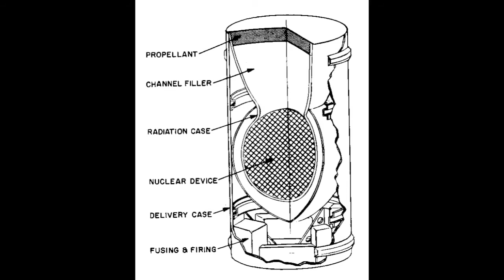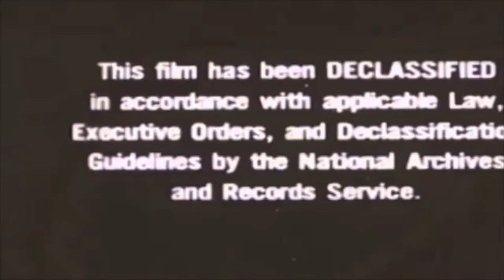Ascension & Project Orion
A short video about Orion, the secret project to build a nuclear powered spaceship in the 1960s.

I recently watched the TV miniseries "Ascension" on SyFy and it reminded me about this amazing little chapter in space engineering.